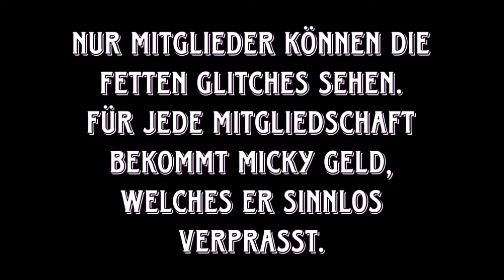+$100.000 SOFORT SOLO LEGAL OHNE ALLES IN GTA 5 ONLINE (+ÜBERRASCHUNGS GESCHENK)